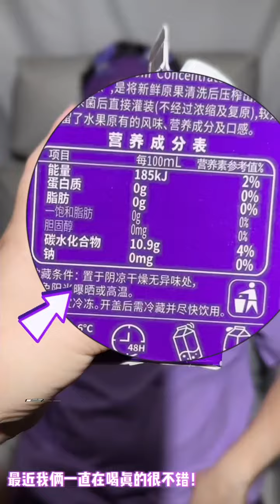Immersive Boyfriend Sauce Purple Skin Care. Today’s purple is really eye-catching. Immersive Skin C